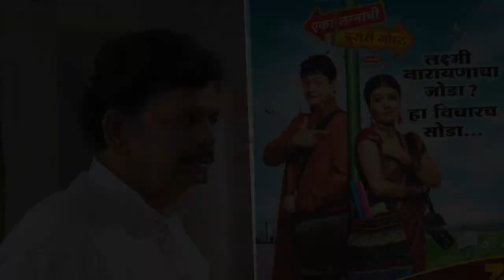Multi-Talented Veteran Marathi Actor Vinay Apte Passes Away - Rajshir Marathi Tribute!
The veteran actor Vinay Apte has passed away due to a prolonged illness. His journey began as a producer in Doordarshan, later he turned towards direction & acting. He proved himself as a multi-talented personality. But people know him best as "Radhache Papa" (Radha's father) from television soap "Eka Lagnachi Dusari Goshta" on Zee Marathi. We at Rajshri Marathi, pay a tribute to this legendary director-actor. Watch the video and post your feeling in comment section.